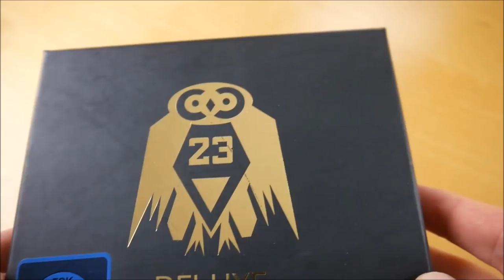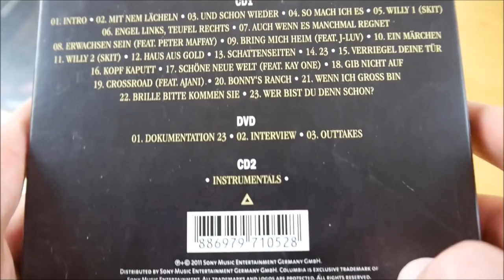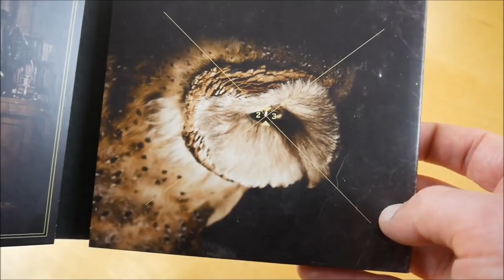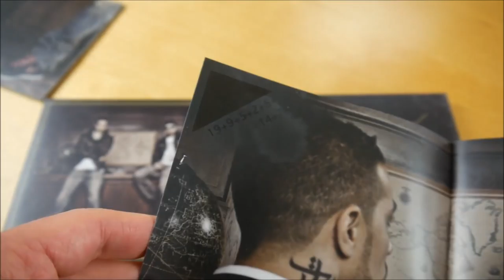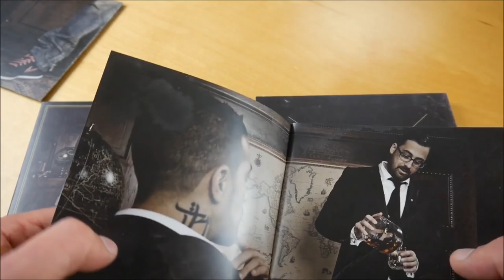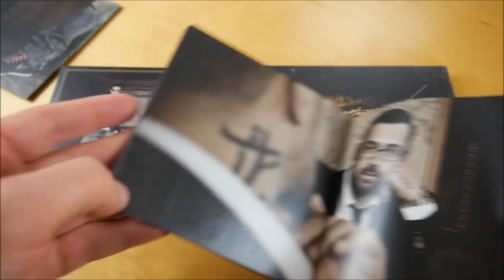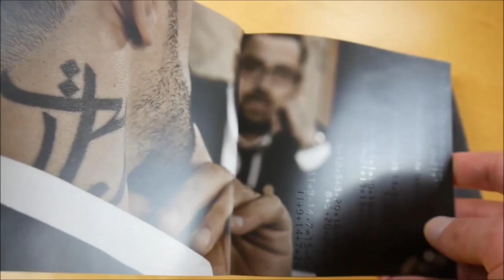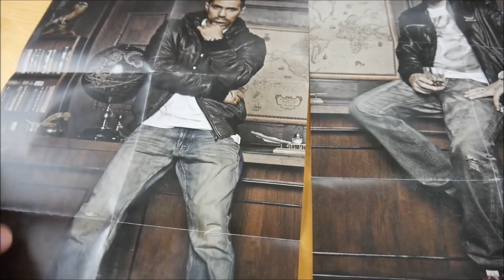Bushido & Sido - 23 Deluxe Edition Unboxing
In diesem Video zeige ich euch die 23 Deluxe Edition von Bushido & Sido.
► Hier könnt ihr das Album kaufen:
Deluxe Edition
CD (Premium Edition)
Weitere Musik von Bushido
Weitere Musik von Sido

► ALBUM INFOS
Bushido & Sido - 23
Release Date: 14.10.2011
Kaufpreis: 24,90 €

23 Deluxe Edition Inhalt:
- Album
- Album Instrumentals
- DVD
- Poster (2x)

23 Tracklist:
01. Intro
02. Mit nem Lächeln
03. Und schon wieder
04. So mach ich es
05. Willy 1 (Skit)
06. Engel links Teufel rechts
07. Auch wenn es manchmal regnet
08. Erwachsen sein (feat. Peter Maffay)
09. Bring mich heim (feat. J–Luv)
10. Ein Märchen
11. Willy 2 (Skit)
12. Haus aus Gold
13. Schattenseiten
14. 23
15. Verriegel deine Tür
16. Kopf kaputt
17. Schöne neue Welt (feat. Kay One)
18. Gib nicht auf
19. Crossroad (feat. Ajani)
20. Bonny’s Ranch

23 Info:
Das Album von Bushido & Sido erschien am 14. Oktober 2011 über Sony Music Entertainment.